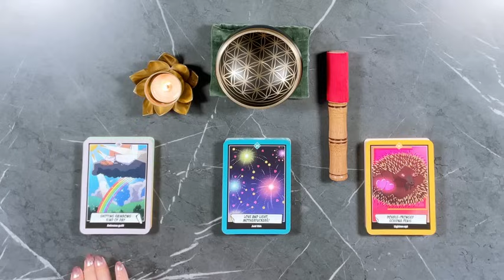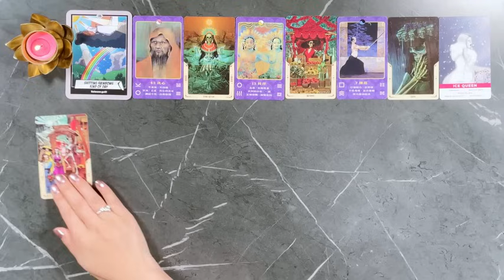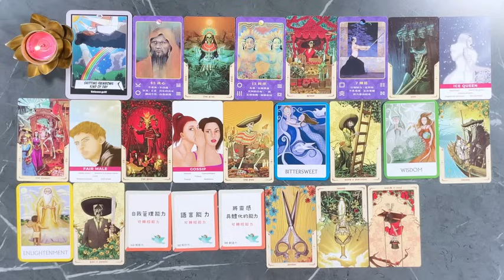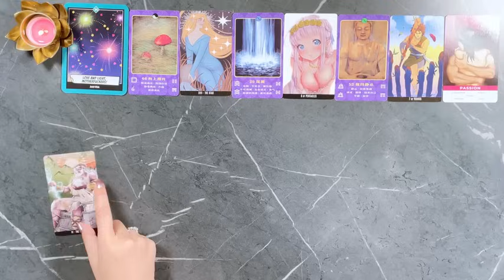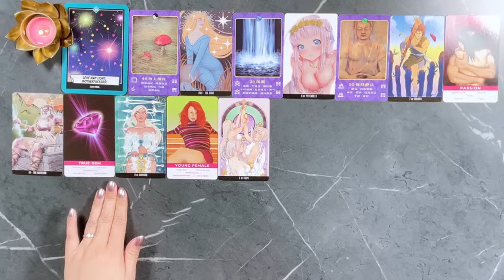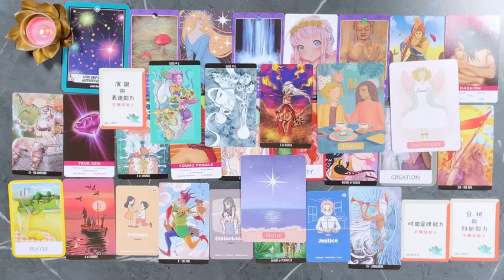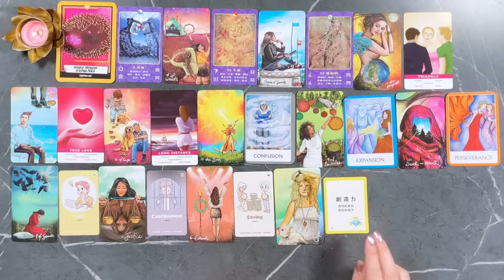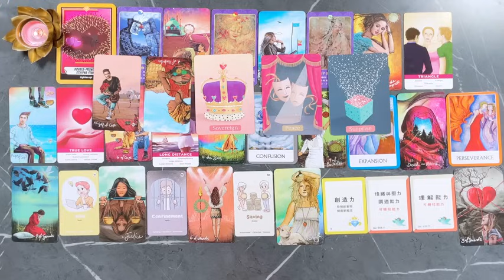塔羅占卜🔮 宇宙當下給妳的超重要訊息‼️🌈✨占卜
親愛的朋友💝祝福你在地球玩的愉快🔮
歡迎支持訂閲老師的毛小孩馬爾濟斯小天使頻道：
❤️許願🙏🏻當xantithemaltese頻道滿50萬粉絲，即可在中國大陸，墨西哥開辦流浪狗之家，救助流浪狗狗們，所以希望大家可以動動小指頭點擊訂閱頻道，分享頻道，觀看狗狗視頻，為流浪狗慈善之家落地實現而給予加油⛽️我們一起來實現這個夢想吧，流浪狗之家的夢想建設也有你的扶持幫助，非常感謝🙏🏻🙏🏻🙏🏻

🔮預約個案占卜方式:
🍀Line:Jessietarot
🍀微信:z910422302(非占卜者請勿加微信，因人數上限）

此視頻時間軸：
第一組   00:07:23
第二組   00:41:00
第三組   01:15:42

✨請提取對你有價值的訊息✨

💖祝福祈禱感恩還願贊助鼓勵連結💖